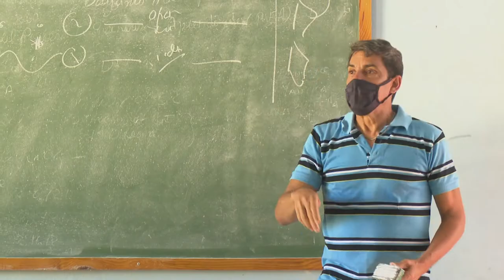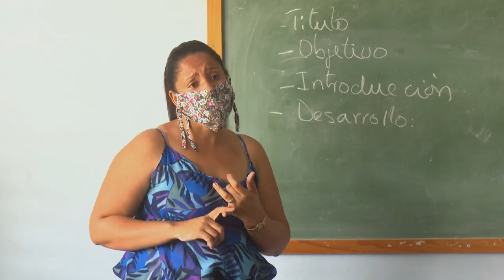Aplica alternativas organizativas universidad de Granma ante la COVID 19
La Universidad de Granma reinició el curso aplicando alternativas para cumplir con las normas higiénicas sanitarias y no afectar la eficiencia académica en 6 facultades donde se estudian 38 carreras